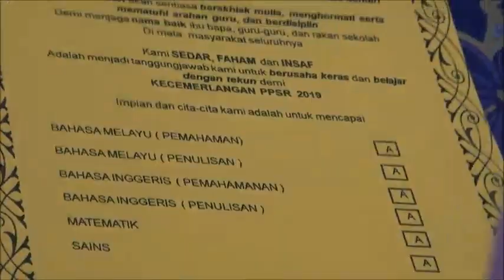EP 5 : permaufakatan ibubapa tahun 6 2019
Satu majlis permaufakatan bersama ibubapa murid tahun 6 2019..Program tersebut bagi membincangkan program kecemerlangan murid tahun 6. Diadakan pada 23 Januari 2019 di Dewan Bariah.